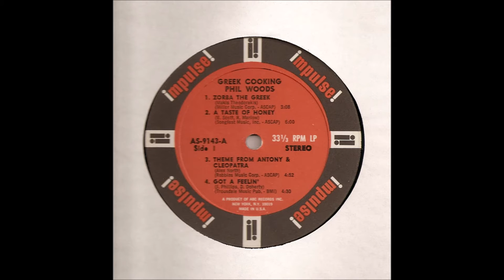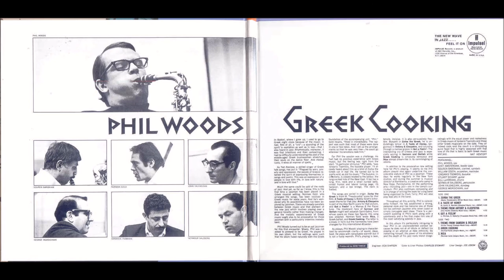Phil Woods - Greek Cooking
Phil Woods (alto saxophone)
William Costa (accordion, marimba)
George Mgrdichian (oud)
Stuart Scharf (guitar)
Chet Amsterdam (electric bass)
Bill LaVorgna (drums)
Souren Baronian (drums, cymbals)
Seymour Salzberg (percussion)
Iordanis Tsomidis (bouzouki)
John Yalenezian (dumbeg)
Norman Gold (arranger)
1967

フィル・ウッズ（アルトサックス）
ウィリアム・コスタ（アコーディオン、マリンバ）
ジョージ・マグディシアン（oud）
スチュアート・シャーフ（ギター）
チェット・アムステルダム（エレクトリックベース）
ビル・ラボルニャ（ドラム）
蒼蓮バロニアン（ドラム、シンバル）
シーモア・ザルツベルク（打楽器）
イオルダニス・ソミディス（ぼうぞうき）
ジョン・ヤレネシアン（ダンベッグ）
ノーマンゴールド（アレンジャー）
1967
Recorded January 31 and February 1, 1967